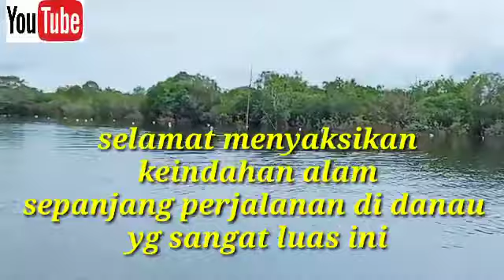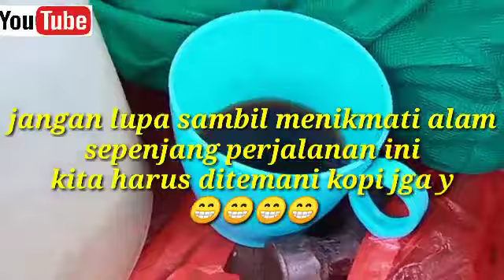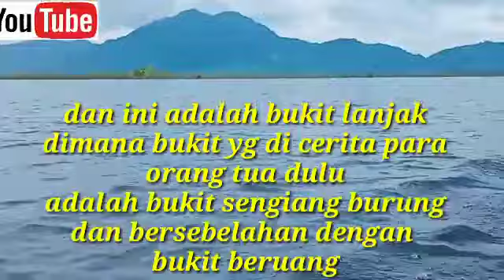Perjalanan yg sangat seru